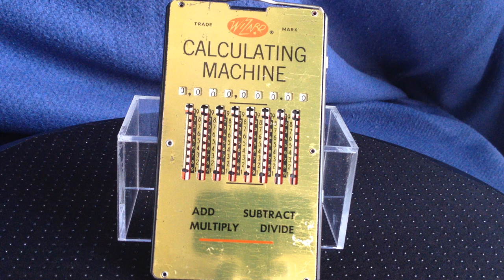Calculating Machine Wizard (año 1950)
Calculating Machine Wizard del año 1950.
Calculadora mecánica fabricada en Alemania Occidental.